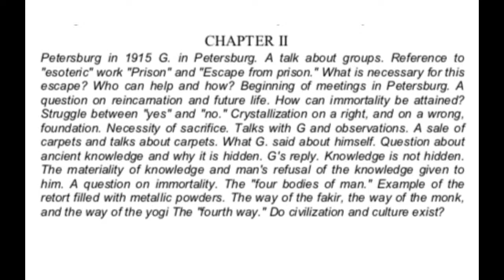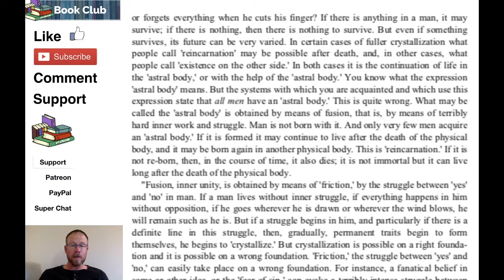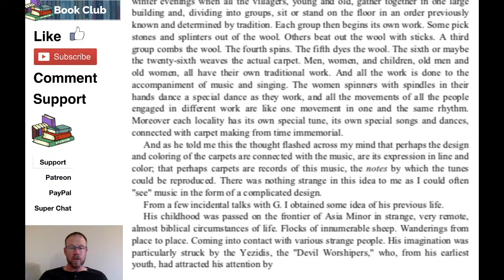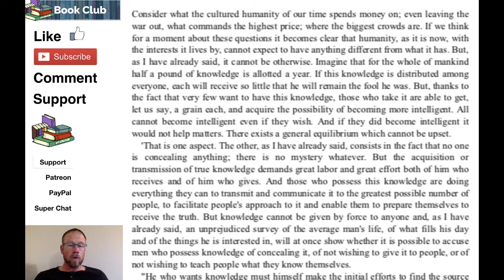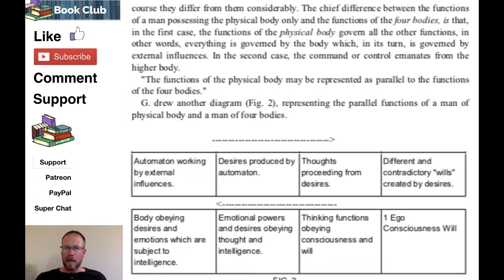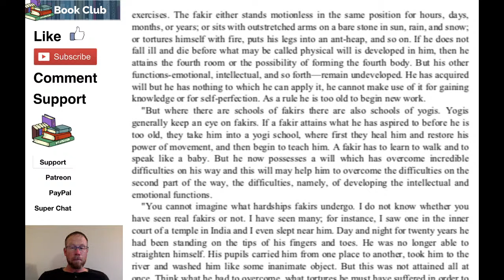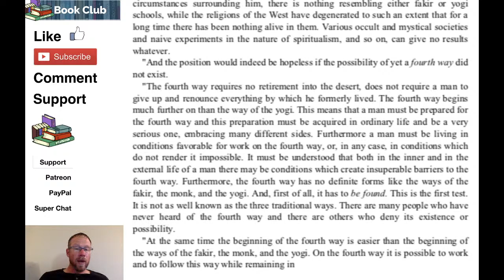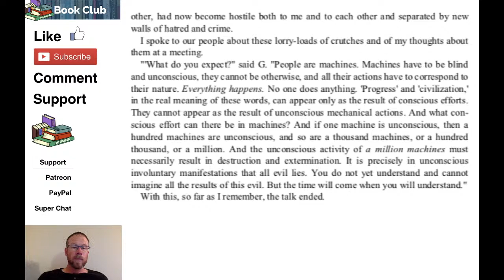Ouspensky | In Search of the Miraculous - Chapter 2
The search of P.D. Ouspensky in Europe, Egypt, and the Orient for a teaching which would solve for him the problems of Man and the Universe, brought him in 1915 to his meeting in St. Petersburg with George Gurdjieff. (It is Gurdjieff who is referred to throughout this book, as G.)

In Search of the Miraculous: Fragments of an Unknown Teaching is a record of Ouspensky's years of work with Gurdjieff.

Contents of Chapter 2:

Petersburg in 1915 G. in Petersburg. A talk about groups. Reference to "esoteric" work "Prison" and "Escape from prison." What is necessary for this escape? Who can help and how? Beginning of meetings in Petersburg. A question on reincarnation and future life. How can immortality be attained? Struggle between "yes" and "no." Crystallization on a right, and on a wrong, foundation. Necessity of sacrifice. Talks with G and observations. A sale of carpets and talks about carpets. What G. said about himself. Question about ancient knowledge and why it is hidden. G's reply. Knowledge is not hidden. The materiality of knowledge and man's refusal of the knowledge given to him. A question on immortality. The "four bodies of man." Example of the retort filled with metallic powders. The way of the fakir, the way of the monk, and the way of the yogi The "fourth way." Do civilization and culture exist?